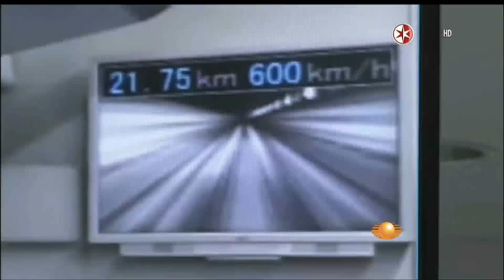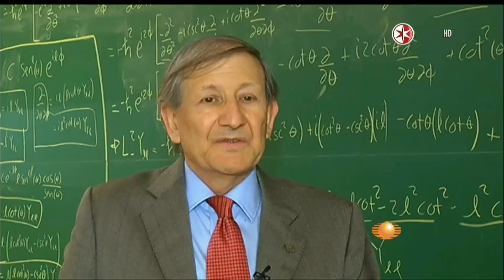24.04.2015 Las mangas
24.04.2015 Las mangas